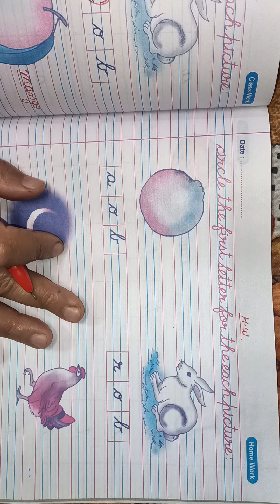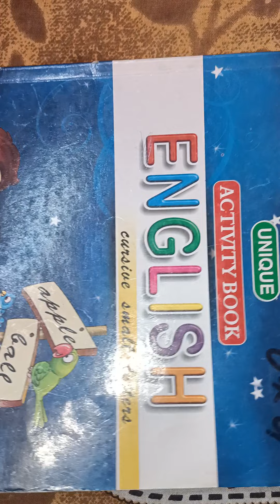CLASS UKG English Cursive letter (s) Pg.92 24/01/2022